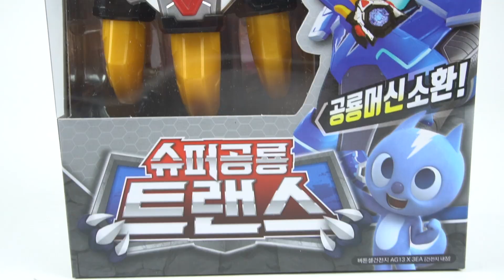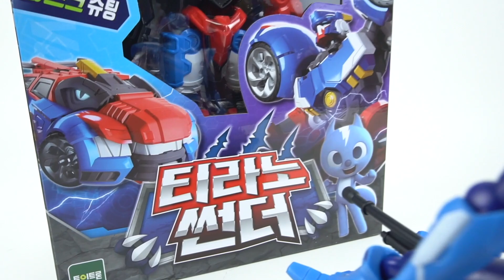Mini Force Dinosaur Transformer Robot Toys 미니특공대 슈퍼공룡파워 장난감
미니특공대 슈퍼공룡파워 장난감

Mini Force Dinosaur Transformer Robot Toys